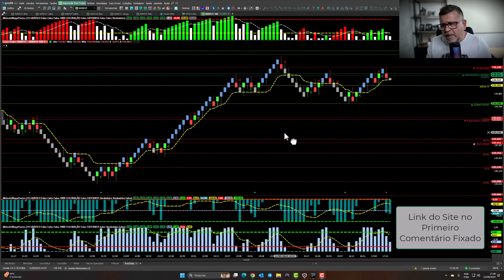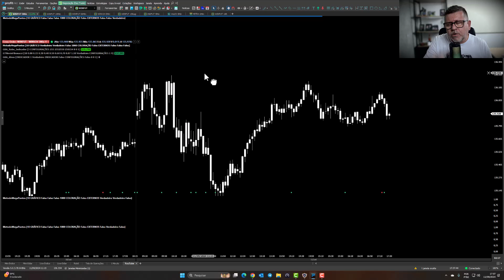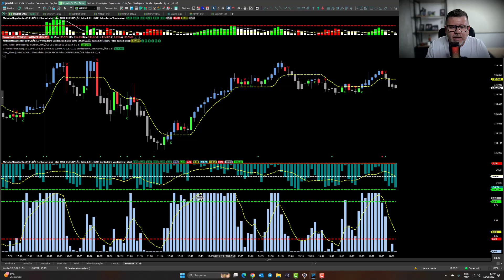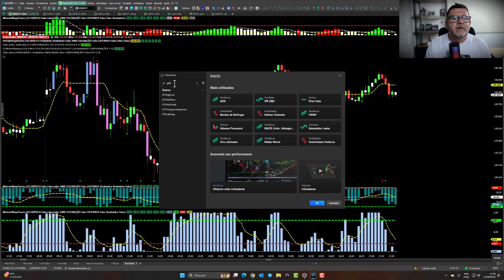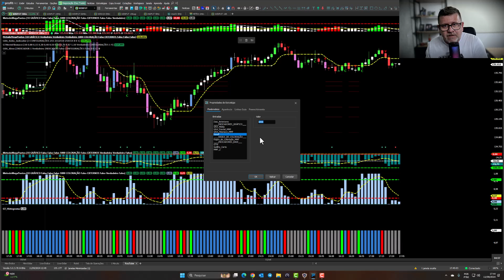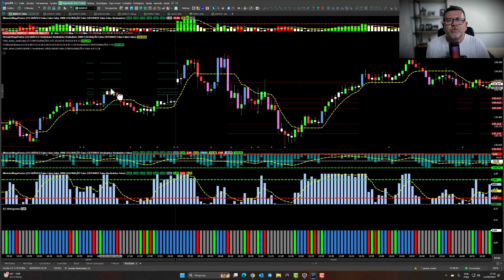Nem Eu Esperava Tanto Poder Método Mega Pontos | Gurgel Trader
Olá pessoal, finalmente realizamos a fusão entre o Método Mega Pontos e o Método SMC para lançar um Método mega Pontos ultra poderoso e pelo mesmo preço, com novos recursos e novos indicadores.

O Método Mega Pontos já tem 2 anos e meio de vida e já tivemos mais de 360 Assinantes. Muitos operam com ele desde o lançamento e outros aprenderam muito com ele. São mais de 10 indicadores, e 90% deles fazem cálculo no andamento do mercado e usando Fibonacci para isso.

O Método Mega Pontos te ajuda a operar, te ensina a operar e te ajuda nas suas análises técnicas.

Conheça todos os detalhes do lançamento do ano no Canal Gurgel Trader. Vocês vão gostar muito de todos os recursos novos e outros reformulados que disponibilizamos no novo Método Mega Pontos que já está disponível para assinatura.

Além de todos os recursos, os assinantes também terão no pacote a nossa Sala ao Vivo de Day Trade diária.

▶️Título do Vídeo: Nem Eu Esperava Tanto Poder Método Mega Pontos

CONTATO

Alberto Gurgel
Trader Desenvolvedor
AG - Empreendimentos Digitais